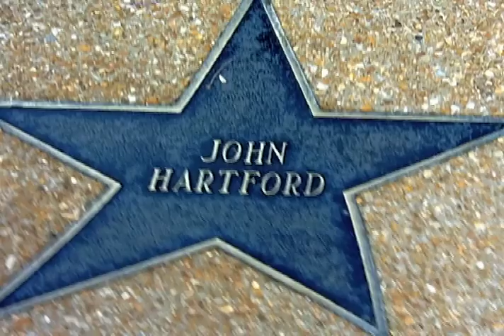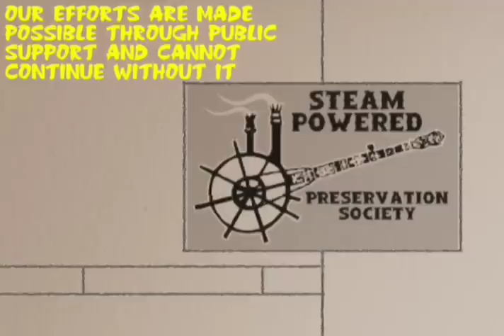John Hartford - "Gather Round the TV"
John Hartford and his band perform - "Gather Round the TV" live 8-22-98.

This has been one of my favorite songs for many years now.  I just adore how John paints the picture of cozy family life centered around one of the greatest and worst inventions of all time!  John was well versed in the power of the tv and enjoyed a nice stint as fixture on the Smuthers Brothers show and even his own show!  Some of those clips can be found on youtube as well.  I will always place John as one of the keepers and starters of the flame.  Rest in Peace Mr. Hartford.